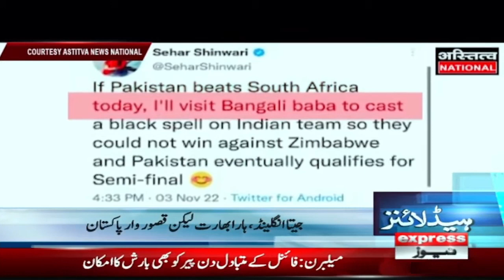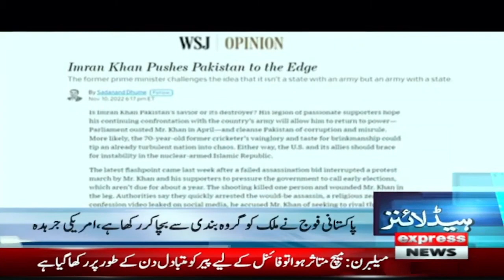Express News Headlines 8 AM - Good news for cricket fans from Melbourne | Pak vs End | 13 Nov 2022